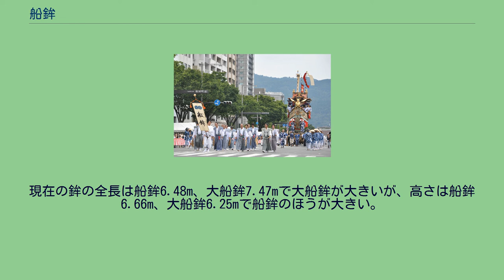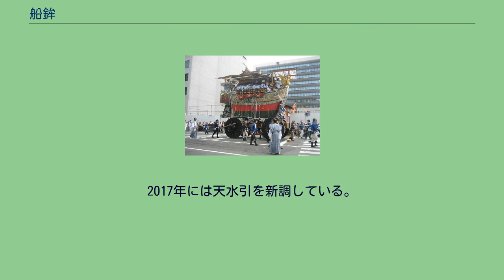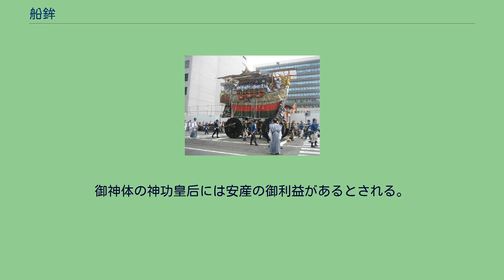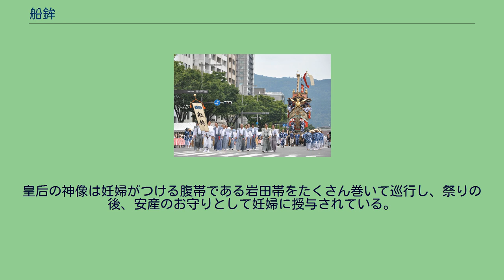船鉾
2009年の祇園祭での船鉾 2010年の祇園祭での船鉾 船首の鷁（げき） 船鉾（ふねぼこ、ふねほこ）は、京都市内で行われる祇園祭で、7月17日の前祭の巡行の最後を飾る「山鉾」。
前祭、後祭の双方に船形の鉾があり、かつてはいずれも船鉾と呼ばれてきたが、現在単に「船鉾」というと、前祭の船鉾の事を指す。
後祭の船鉾は「大船鉾」と呼ばれて、区別されている。
山鉾町は京都市下京区新町通綾小路下ル船鉾町。
身重でありながら男装し海戦に勝利した『日本書紀』の神功皇后の新羅征討（三韓征伐）の説話に由来し、軍船（安宅船）の形をしている。
後祭の最後を巡行する大船鉾も同じ説話に由来するが、神功皇后の説話に基づいて前祭のものが「出陣船鉾」、後祭のものが「凱旋（凱陣）船鉾」と言う通称で呼ばれており、古来2基の船鉾が同時に巡行することはないとされる。
現在の船鉾は、宝暦年間に再興が始まり、天保年間頃に完成。
財団法人祇園祭船鉾保存会が主体となって運営している。
前後2基の船鉾は、同時に巡行することがなかったため、特に区別する呼称はなく双方とも船鉾と呼ばれていた。
後祭の船鉾は旧暦の祭事の日程から「十四日船鉾」や「凱旋船鉾」という通称でも知られたが、1984年からは祇園社記の記述などを元に大船鉾と呼ばれている。
後祭の船鉾の方が前祭のものより一回り大きかったため、このように呼ばれていたとされるが、両方が並んだことがないため、本当のところは不明である。
現在の鉾の全長は船鉾6.48m、大船鉾7.47mで大船鉾が大きいが、高さは船鉾6.66m、大船鉾6.25mで船鉾のほうが大きい。
船鉾の名の初めての登場は、室町時代中期頃の文書、祇園社（今の八坂神社）に伝わる『祇園社記』の中の第十五、御霊会山鉾記の記事で「神功皇后の船」と記されており、その一つが「出陣の鉾」といわれる現在の船鉾である。
応仁の乱で荒廃した後、1496年（明応5年）に復興して参加。
1788年（天明8年）には天明の大火によって焼失し、1792年（寛政4年）に復興し巡行に参加、1864年（元治元年）にどんどん焼けで車4枚を焼失し巡行からは外れていたが、1889年（明治22年）には南観音山の車を借り巡行に参加し、1892年（明治25年）からは復旧して巡行に復帰した。
第二次大戦後は2回目の巡行となった1948年（昭和23年）から参加している。
全長は6.48メートル、高さ・6.66メートル、幅3.3メートル。
船首には想像上の鳥である鷁（げき）、船尾には飛龍紋の舵がつけられている。
屋根には2本の竿が立てられ、これに紅白の長旒・吹流しがつけられている。
2017年には天水引を新調している。
巡行の際には屋形内に神功皇后、住吉明神、鹿島明神、安曇磯良（龍神）の御神体が祀られる。
飾られた神功皇后の人形は、面を着け頭に天冠を頂き、紺金襴の大袖に緋の大口を着用する。
前祭の御神体は大鎧を付けているが、後祭の方は鎧はまとわないという違いがある。
住吉明神は長い白髪で弓と刀を携えている。
鹿島明神は長刀をもって立っており、この長刀は井上和泉守真海の作とされる。
磯良は前祭では朱色の台に乗った潮満瓊、潮干瓊の珠を乗せて捧持し、後祭では合掌している。
皇后の神面は文安年間に作られたとみられている。
古来安産に奇瑞があるといわれ、宮中でも尊敬され、明治天皇の御降誕に際して宮中へ参内している。
御神体の神功皇后には安産の御利益があるとされる。
皇后の神像は妊婦がつける腹帯である岩田帯をたくさん巻いて巡行し、祭りの後、安産のお守りとして妊婦に授与されている。
神面は普段は厳重に保管されており、7月3日にその神面の無事を確認する神面改めが行われる。